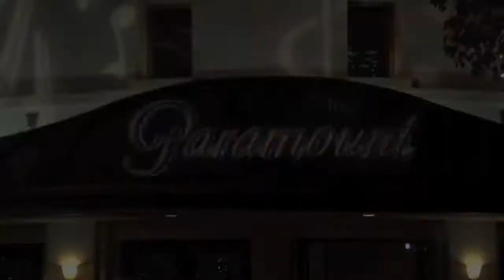Juliette Goglia, Hollywood Fame Awards 2010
Juliette Goglia, Hollywood Fame Awards 2010. Juliette Gogli current projects include , Inside Out, Shake it up, Easy A, Past life, The Quin-tuplets, Private Practice, fired up, Hannah Montana, Ugly Betty